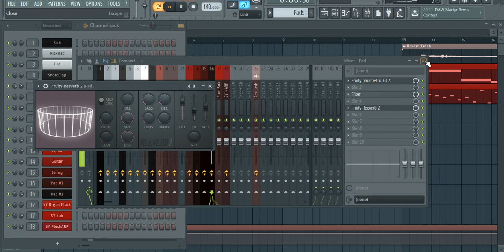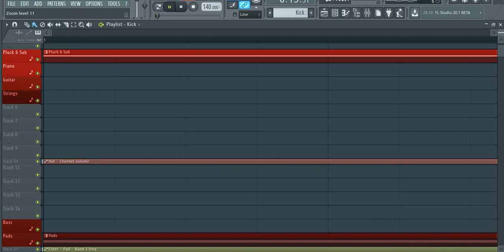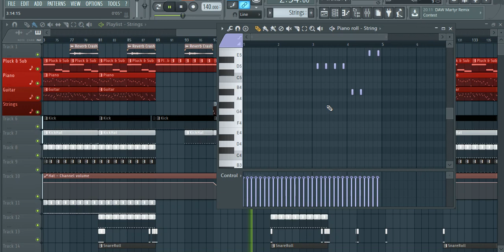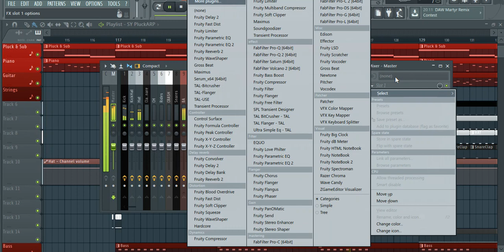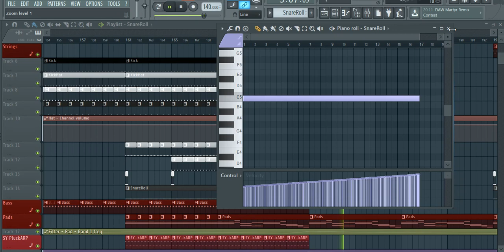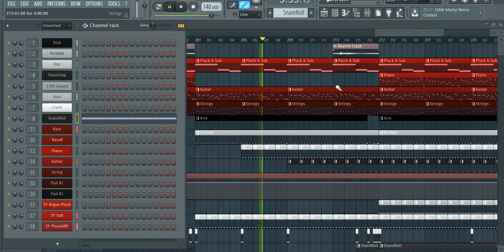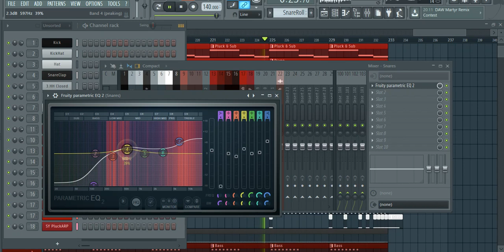FL Studio : Pure Dream\ Hunter UT - Sad Winter [Project View]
Тем времнем я пилю прэкт со стилем Robert Mile's Dream Style.

В него войдут:
Childrens;
Fable;
Celebrate The Love (Zhi-Vago);
Dreamer (Zhi-Vago);
One & One [First Scene]

Возможно, Piramyd, I'm like a Chopin. от The DreamHouse Orckestra, и Rain от BC Dance.

В общем, ожидайте.